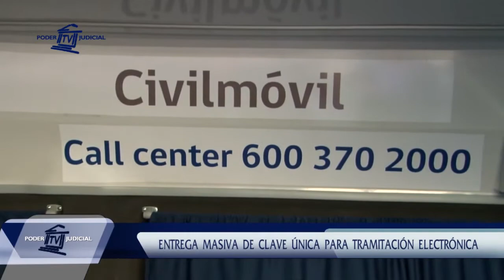Noticiero Judicial: Bloque de Contingencia (edición del 6 de mayo de 2016)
Esta semana estuvo llena de informaciones importantes para el Poder Judicial que se las invitamos a conocer a través de nuestro bloque de contingencia.